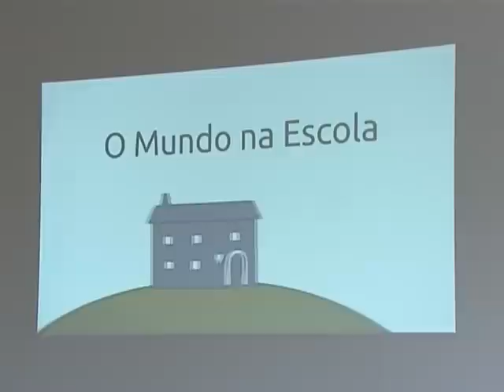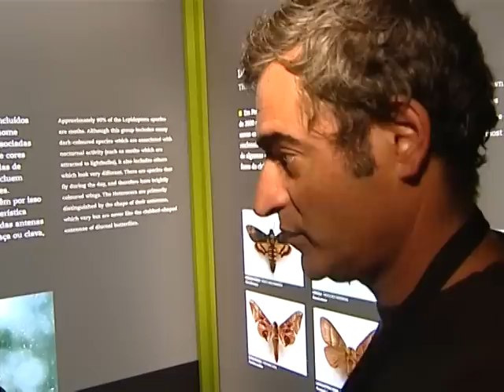Reportagem Insetos em Ordem - DREN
Reportagem feita pela DREN por ocasião do lançamento do programa O Mundo Na Escola e da inauguração da exposição Insetos em Ordem, na Casa Andresen - Jardim Botânico do Porto.